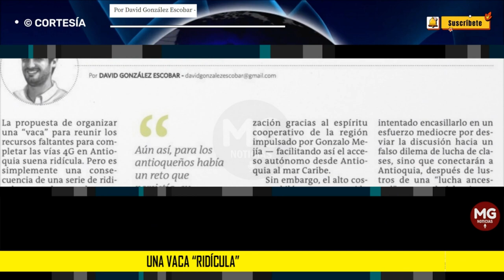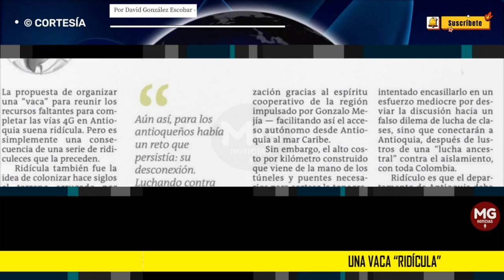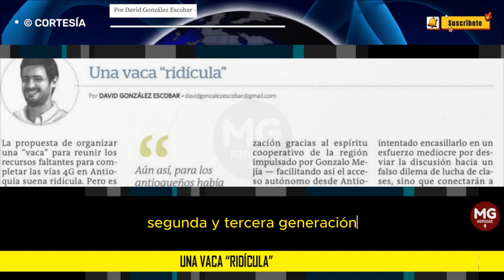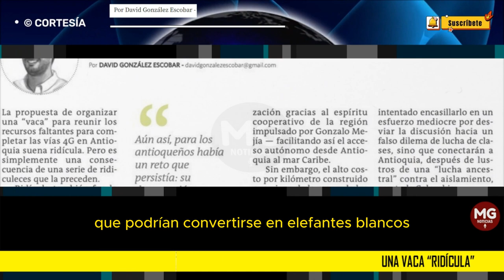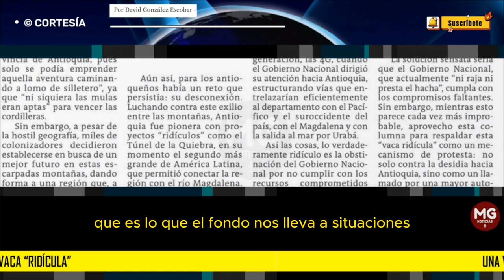UNA VACA "RIDÍCULA" 🚨 Por David González Escobar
Para los antioqueños había un reto que persistía: su desconexión. Luchando contra este exilio entre las montañas, Antioquia fue pionera con proyectos “ridículos” como el Túnel de la Quiebra.
columna DAVID GONZÁLEZ ESCOBAR